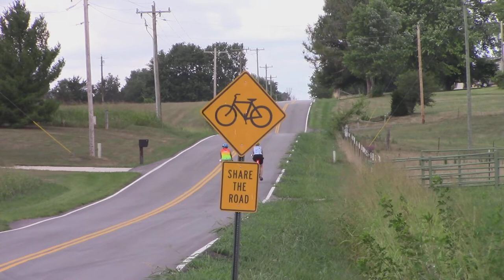Baby Llama just hours old Near Rogersville MO 07-31-18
There is  new Baby llama just hours old Near Rogersville MO

Song by: Jupiter_One

~ Buddha   : )